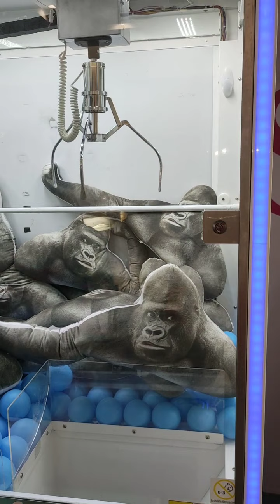Claw machine Bintulu Part 5